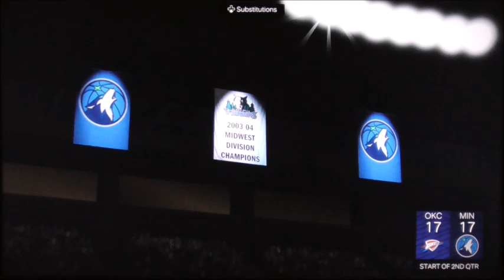NBA2k24 Playoffs Round Two Thunders vs Timberwolves Game 1